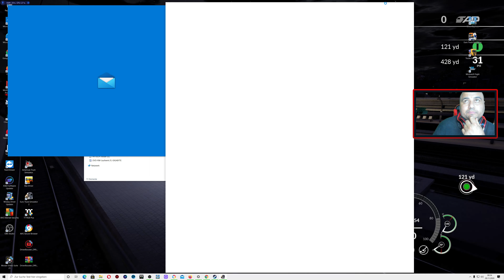Euro Truck Simulator 2. Unser Motto lautet: "as real as possible"!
EURO TRUCK SIMULATOR 2 - Internationale Logistic Group | Deine virtuelle Spedition: Wir sind eine junge, innovative virtuelle Spedition für Euro Truck Simulator 2. Unser Motto lautet: "as real as possible"!